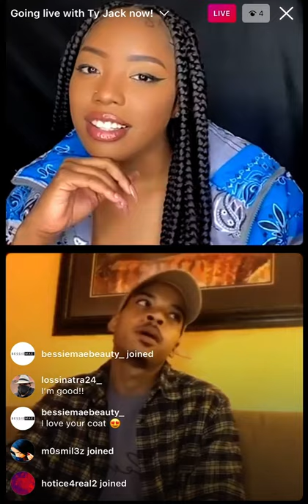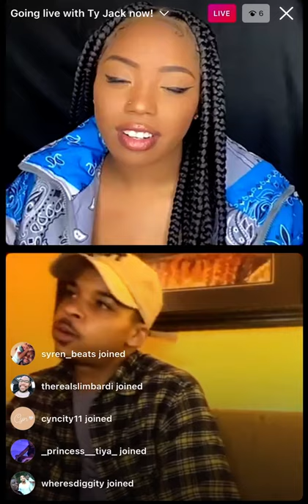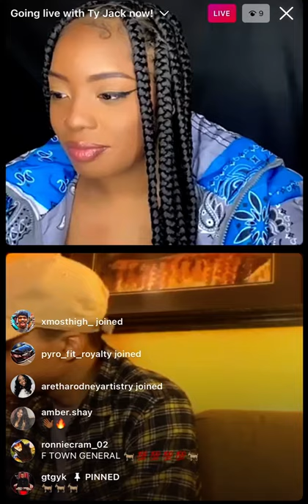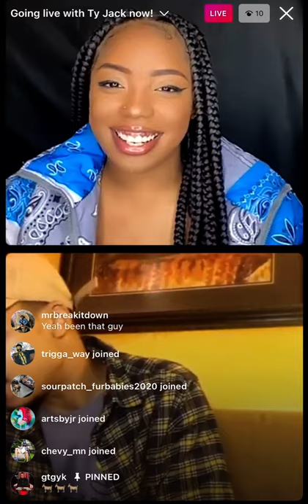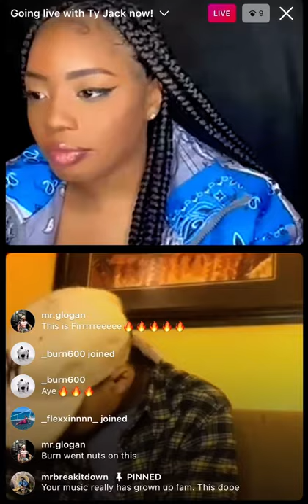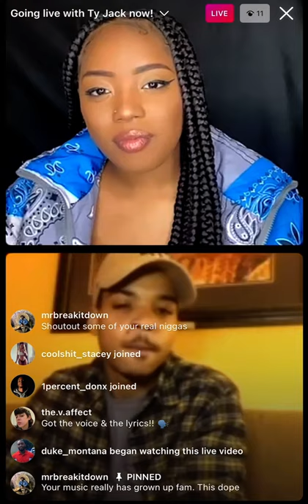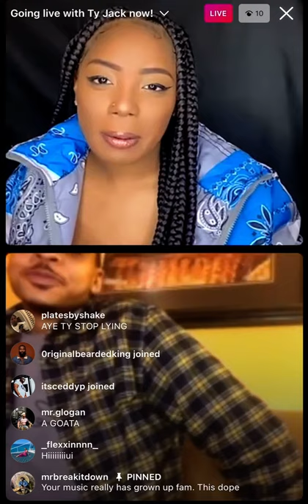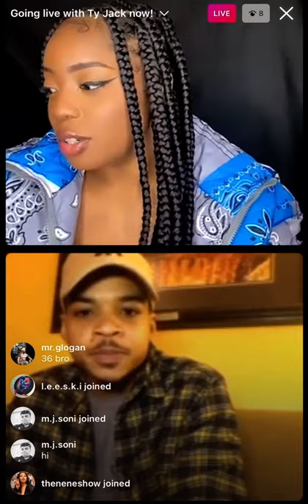Ty Jack Joins SHOW N TELL To Talk New Music, Versatility, & Being A Jersey Artist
In this episode of SHOW N TELL singer/rapper Ty Jack joins host Amber Corrine on IG Live to talk about the journey of being a Gospel and R&B singer who also has Hip Hop bars. Ty Jack speaks on what its like being an artist from Franklin NJ and his new project '36...'

We also played a fun questions game to get to know who Ty Jack really is deep deep down.

Stream '36...' on all streaming platforms now and follow Ty Jack

You may want to see these other interviews:

Part III | DRock Shares Craziest Fan Story | Dating Life | & Plays Would You Rather on SHOW N TELL